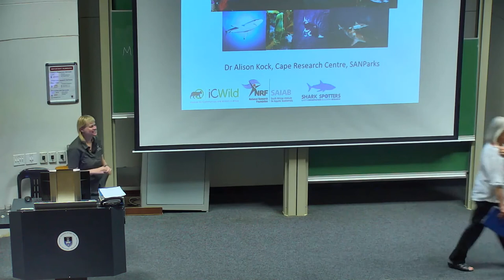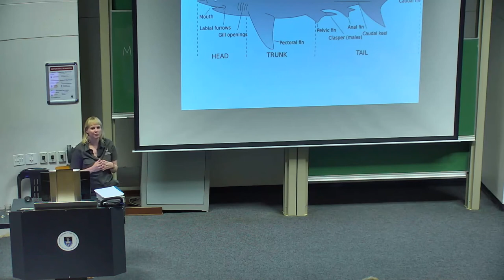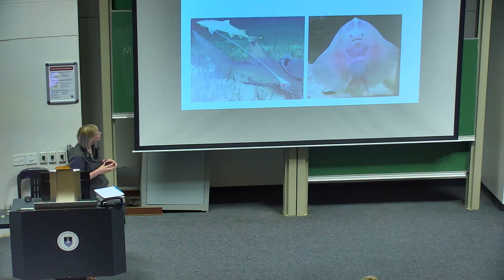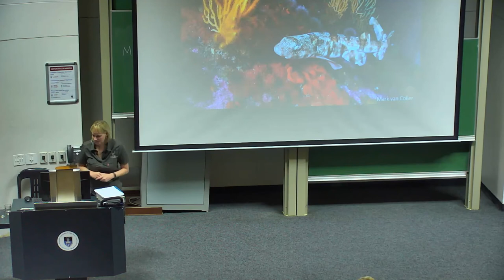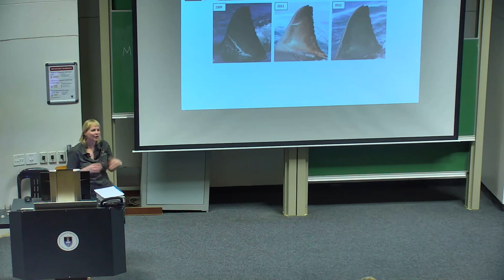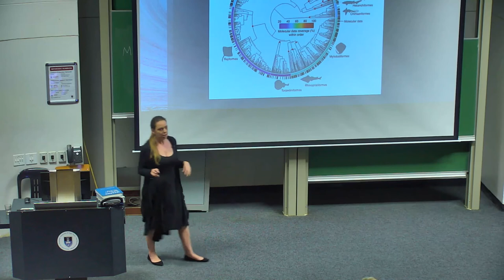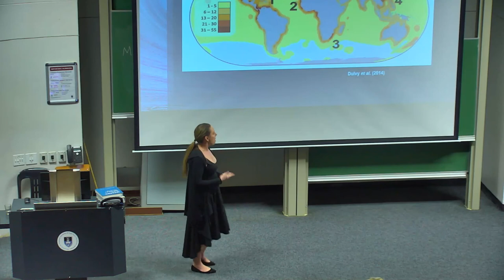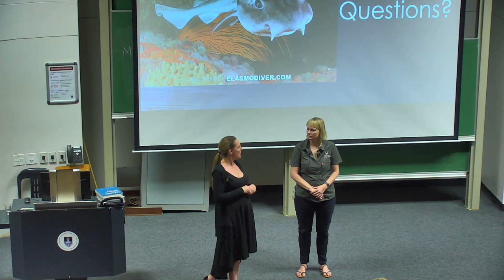The secret lives of sharks 1